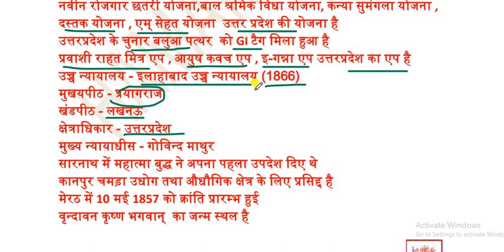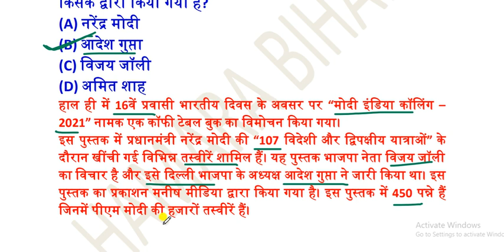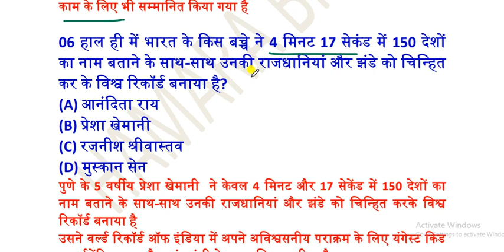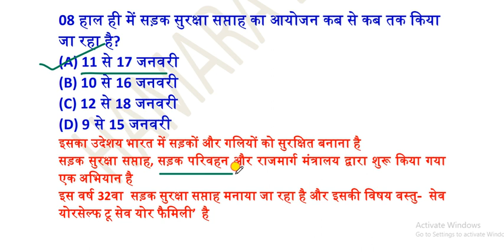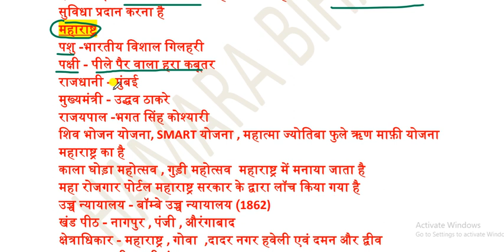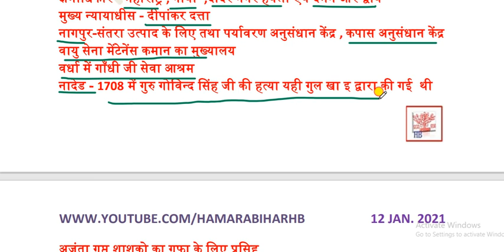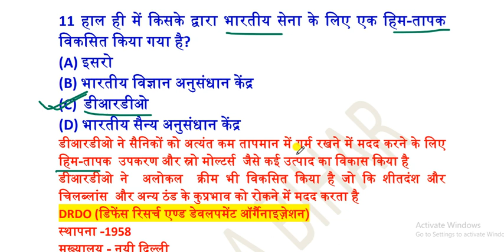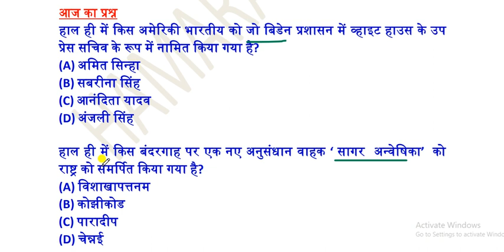12 JANUARY 2021 CURRENT AFFAIRS